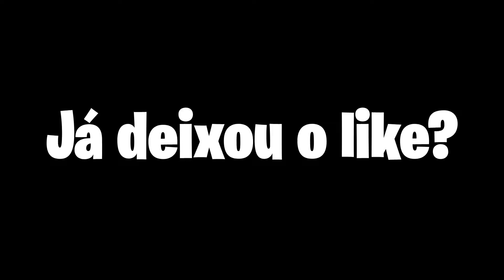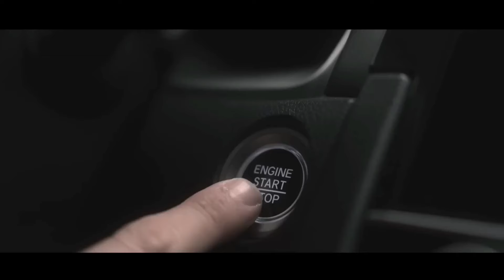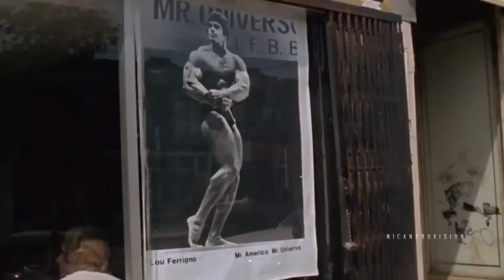COMPILADO DOS MELHORES CORTES DO IGORFINAMILGRAU #2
Melhores momentos dos vídeos do igorfinamilgrau.